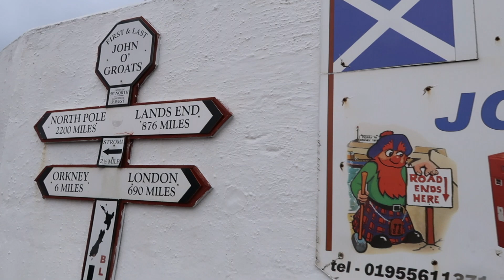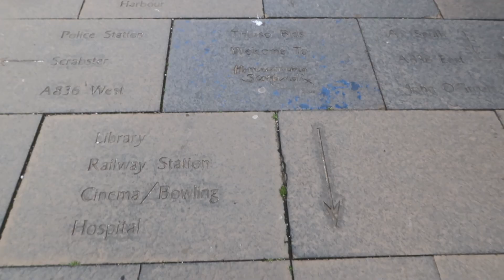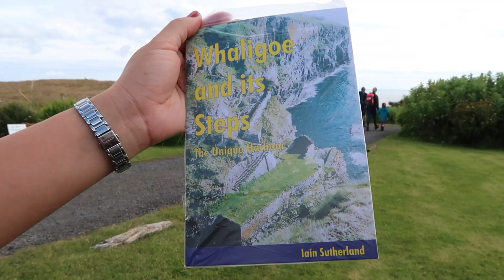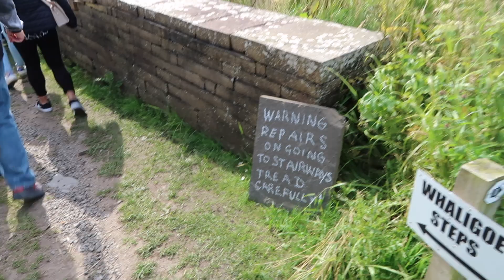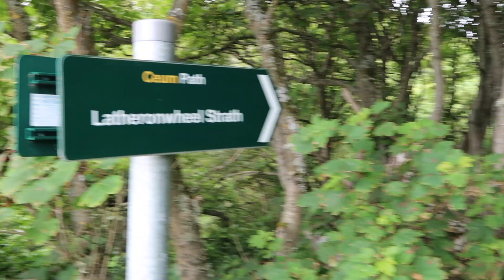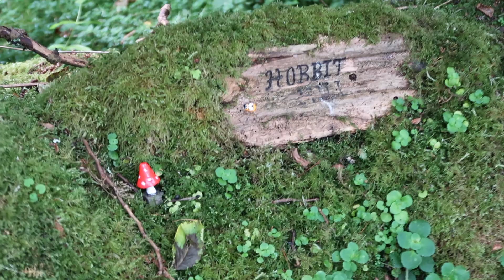THURSO+NORTH COAST OF SCOTLAND VLOG (PART OF NC500 ROUTE)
Hi Guys,

Here is a video of my time in Thurso and seeing parts of the North Coast of Scotland. My vlog features places such as Thurso, Dunnet Head, John O'Groats, Durness, Whaligoe and Latheronwheel. Hope you guys enjoy this video!